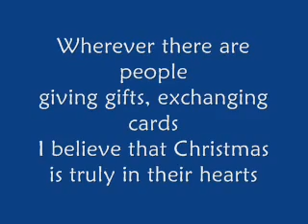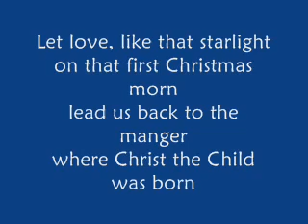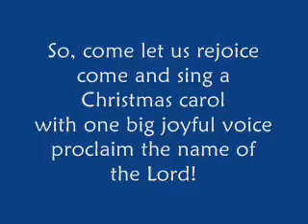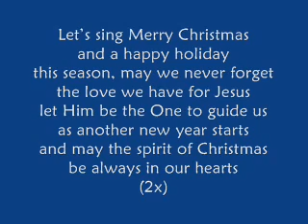Christmas In Our Hearts Jose Mari Chan lyrics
NO COPYRIGHT INFRINGREMENT INTENDED!

● Salamat sa panonood ng video...

🎅Christmas is our favorite time of the year. Let us celebrate it together with our love ones.
✔ Kung kayo po ay nag mamay ari ng musika .. lahat ng mga isyu sa copyright mangyaring makipag-ugnay sa amin sa pamamagitan ng email